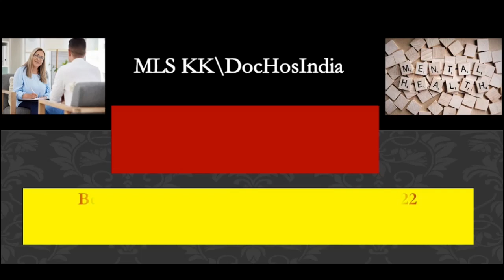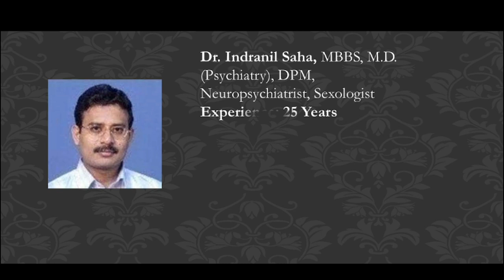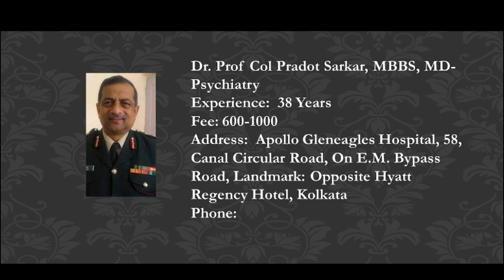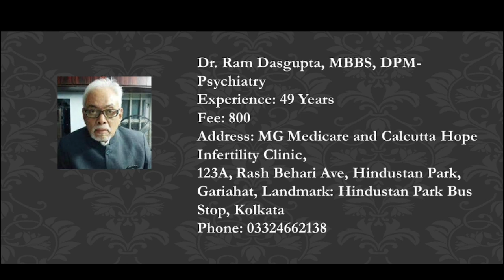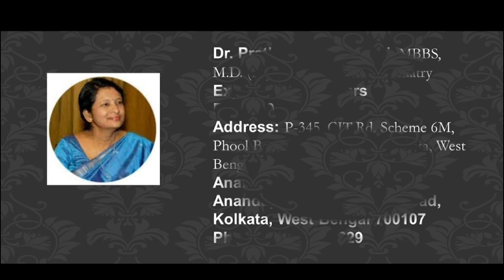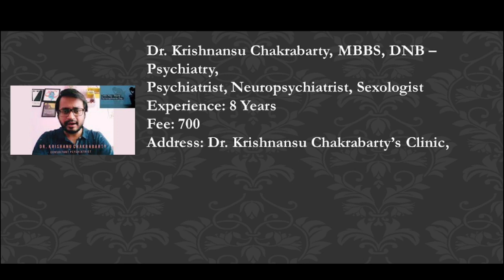Top 10 Best Psychiatrist In Kolkata 2022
मनोचिकित्सक किसे कहते हैं? Top 10 Psychiatrist In Kolkata

Useful Videos/Content